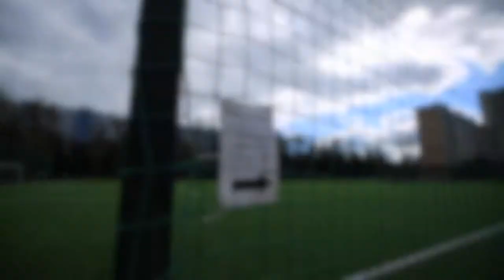Тренировка СПК "ЯРОПОЛК" по боксу на стадионе, 29.08.2020 г.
🥊29 августа 2020 года на футбольном стадионе г. Красногорск прошла тренировка СПК "ЯРОПОЛК" по боксу.
❗Занятие посетило 13 спортсменов клуба.
🏃‍♂В рамках тренировки также прошёл кросс на 4 км.

💯Ведь спорт формирует культуру оптимизма и культуру бодрости.